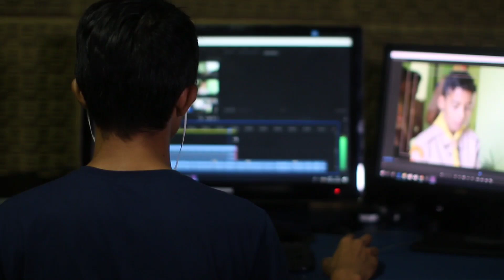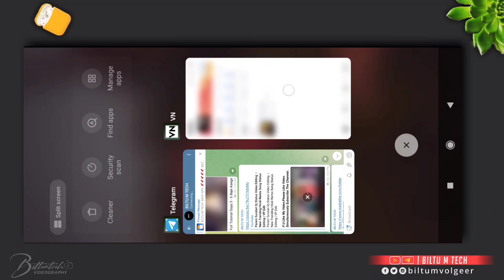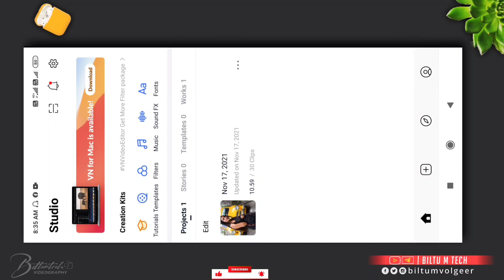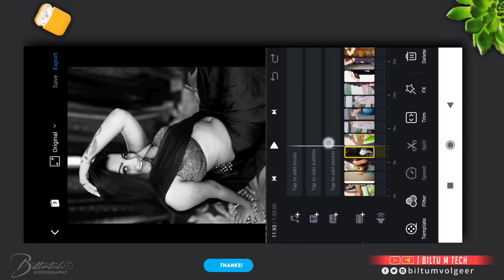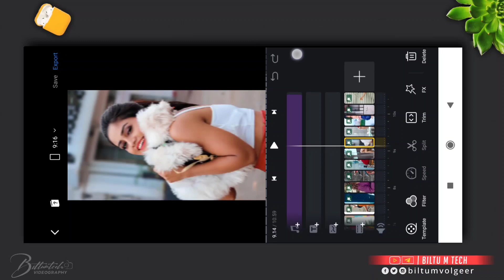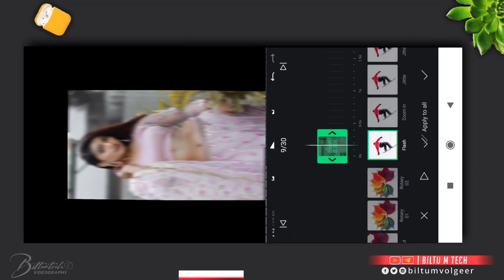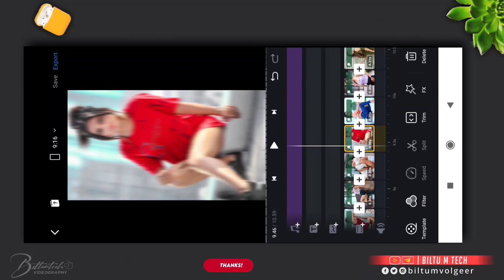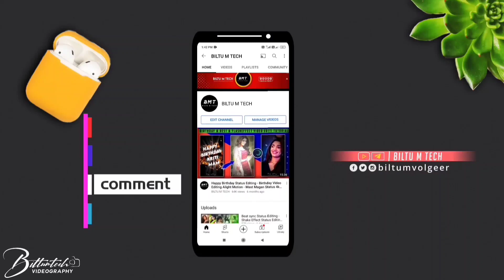New 4K Status Video Editing | Instagram Viral Reels Video Editing | Vn Video Editing Tutorial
[ 𝘼𝙡𝙡𝙈𝘼𝙏𝙀𝙍𝙄𝘼𝙇::-]

       ▫️𝙆𝙀𝙀𝙋 𝙎𝙐𝙋𝙋𝙊𝙍𝙏𝙄𝙉𝙂 💪
        ▪️𝙆𝙀𝙀𝙋 𝙇𝙊𝙑𝙄𝙉𝙂  ❤️

Hash Tegs

Your Quarries::-